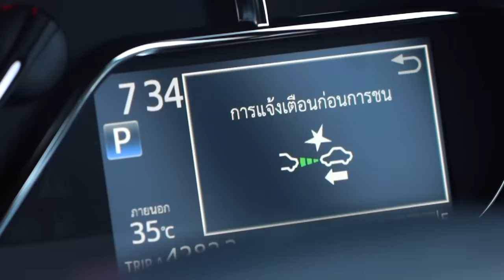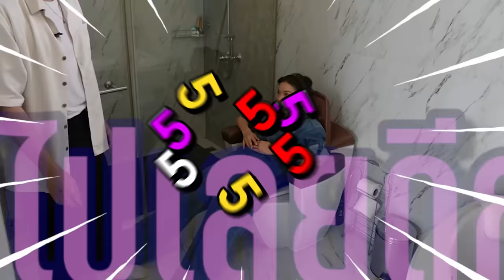บุกบ้านรุ่นใหญ่ (คริส หอวัง) 20 ล้าน!!!!!!! | เดี๋ยวรู้กันต์ EP.16